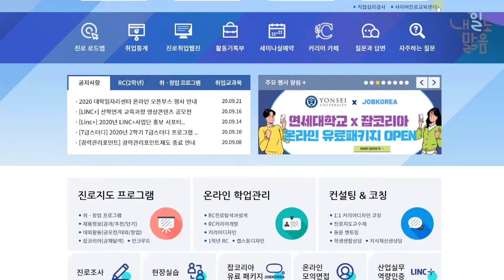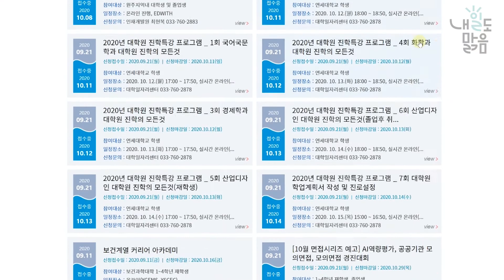[온라인오픈부스] LINC+사업단 담당자가 소개하는 청년정책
LINC+사업단에 대한 모든 것!
담당자가 직접 전해주는 링크사업단 청년정책🌹
알찬 대학생활을 만들어줄 링크 사업단의 정책을 파헤쳐봐요.

좋아요👍 & 구독👀은 인재개발원 컨텐츠 제작에 큰~힘이 됩니다 ♥
0:00 담당자소개
0:18 L2M 교육실 소개
0:43 현장실습 프로그램 소개
1:25 현장실습 참여방법
2:08 캡스톤 디자인 프로그램 소개
2:55 캡스톤 디자인 참여 혜택
3:25 창업동아리 프로그램 소개
5:40 산업실무역량인증 프로그램 소개
6:21 지식재산권 지원사업 소개
6:58 링크사업단 홍보채널 안내
7:33 링크사업단의 학생들을 향한 격려의 말

따라서 본 동영상을 저작권자의 서면상 허가없이 무단배포하거나 전용, 복제하는 행위, 저작물의 일부를 전부 혹은 일부를 수정 및 재구성하는 것을 절대 금지합니다.

 또한 서면상 동의 없이 본 동영상을 다른 매체에 배포하거나 편집, 인용 및 특히 산업적 용도의 사용은 엄격히 금지합니다. 마지막으로 동영상의 내용을 전송하거나 저장하는 것도 절대 금지합니다.

[Created by]
촬영/ 김준일 주임, 김은비CA(학생연구원)
편집/ 김은비 CA(학생연구원)